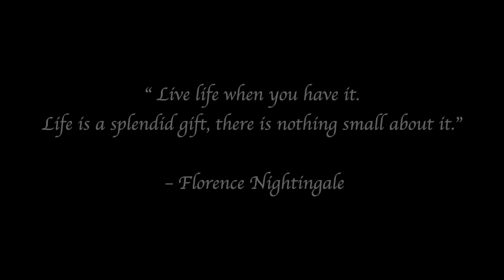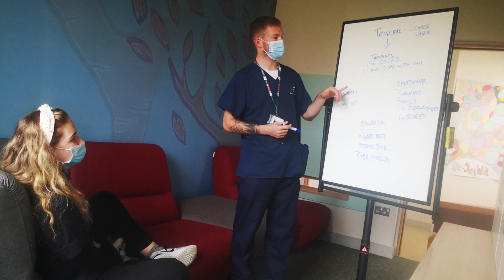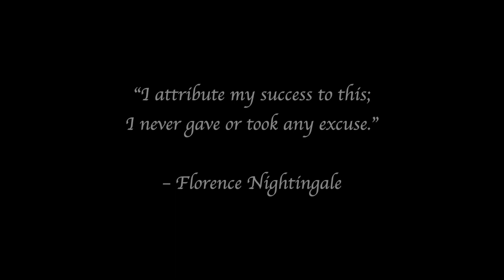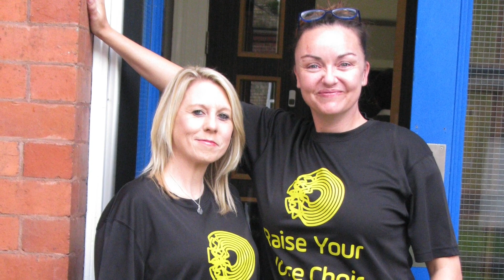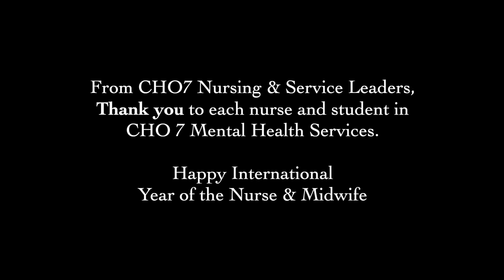Year of the Nurse Celebrations - CHO 7 Mental Health Services - MAIN VIDEO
Ann O’Shea – Chief Officer, CHO 7 (DSKWW) Community Organisation, HSE
Kevin Brady – Head of Service, Mental Health Services, CHO 7 (DSKWW) Community Organisation, HSE
Oliver Mernagh – Area Director of Nursing, CHO 7 (DSKWW) Community Organisation, HSE
Martina McGuinness – Director of Nursing, Linn Dara Child & Adolescent Mental Health Services (CAMHS), CHO 7 (DSKWW) Community Organisation, HSE
Aíne Daly – Director of Nursing, Kildare West Wicklow Mental Health Services, CHO 7 (DSKWW) Community Organisation, HSE
Kelly Mofflin – Director of Nursing, Dublin South Central Mental Health Services, CHO 7 (DSKWW) Community Organisation, HSE
Sheila Cahalane – Director, Nursing & Midwifery Planning and Development Unit (NMPDU), DSKWW, HSE.

Part of the an event to celebrate International Year of the Nurse & Midwife 2020 in CHO 7 Community Healthcare Mental Health Services.

2020 has been designated as the International Year of the Nurse & Midwife by the World Health Organisation in honour of the 200th anniversary of Florence Nightingale's birth.

Our Community Healthcare Organisation (CHO) nursing and service leaders, want to celebrate 2020 as a momentous year for all Mental Health Nurses, for what they have achieved and in particular what they have done this year, in the face of coronavirus. Mental Health Nurses make up more than 40% of the Mental Health workforce in CHO7, and have continued to directly support and care for mental health service users, from across the life span.

Nursing and service leaders are bringing the CHO mental health nursing community together to share all the achievements, recognise outstanding service, and celebrate 2020 as ‘The Year of the Nurse’.